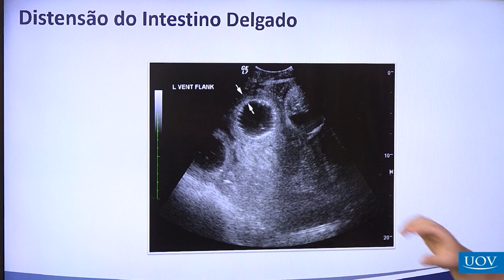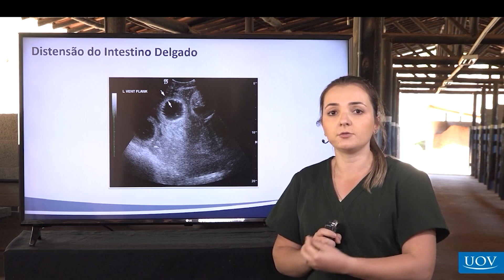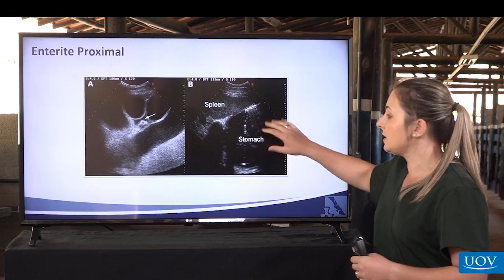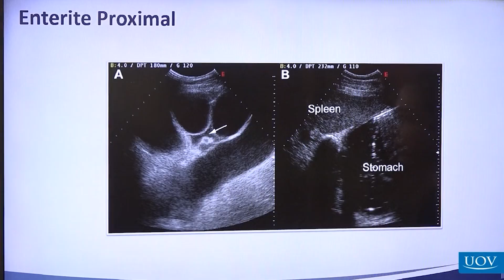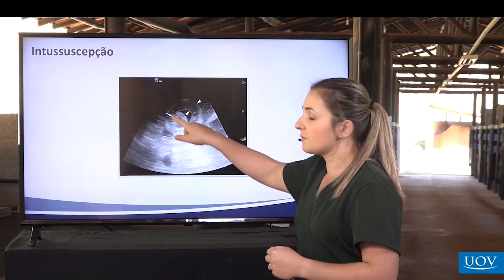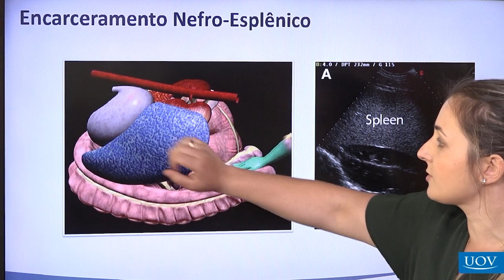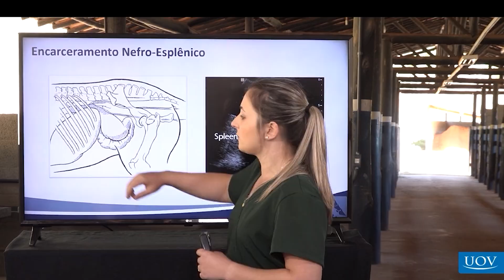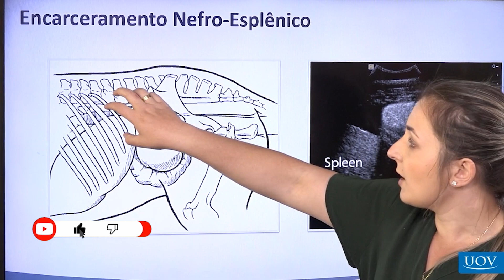Diagnóstico por Imagem: Achados Patológicos do Abdome de Equinos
A ultrassonografia permite uma avaliação não invasiva e detalhada das estruturas internas, fornecendo informações essenciais para o diagnóstico e manejo de diversas condições clínicas.  💻🩺

VET, você sabe que quando se trata de Equinos, as enfermidades do trato gastrointestinal são ainda mais frequentes, certo? Por isso separamos essa aula para você! ✨

Se você quer aprender tudo sobre Diagnóstico por Imagem, vem conhecer a maior plataforma de medicina veterinária do BR 🇧🇷

📲 VET Profissional - exclusivo para Médicos Veterinários e estudantes de
Veterinária
✓Aulas Práticas
✓Casos Clínicos
✓ Casos Cirúrgicos
✓Cursos com Certificado
✓ Livros digitais
✓ X →    / vetprofissional